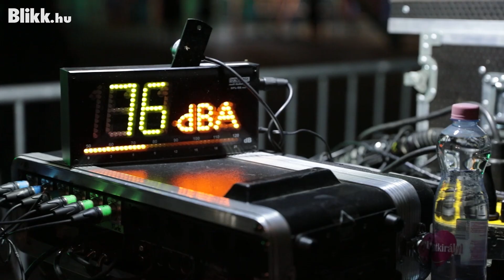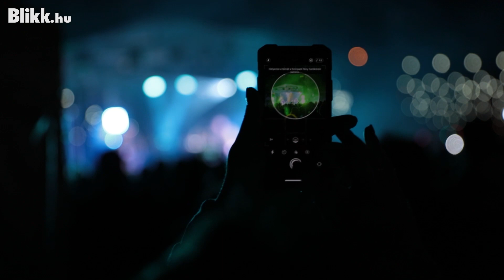Tankcsapda tripla koncert a Budapest Parkban - exkluzív interjú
Tripla koncerttel zárja az 500 fős turnéját a debreceni Tankcsapda, amelynek a Budapest Park adott otthont. Az eseményre a Blikk stábja is meghívást kapott, a zenekarral a pénteki koncert előtt beszélgettünk.